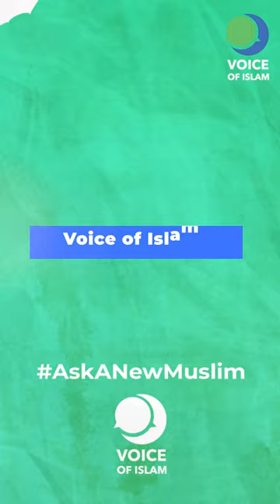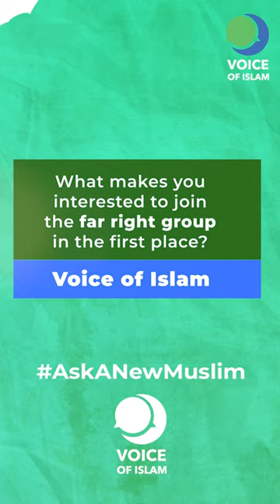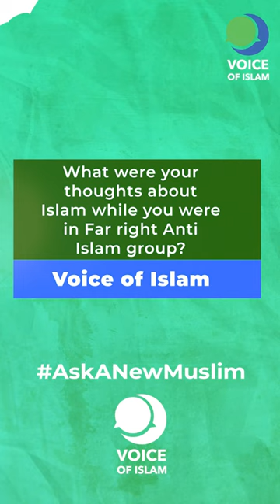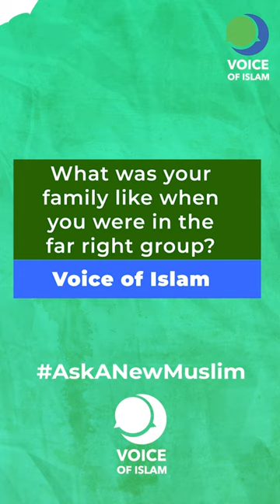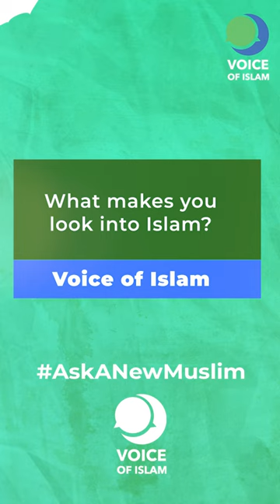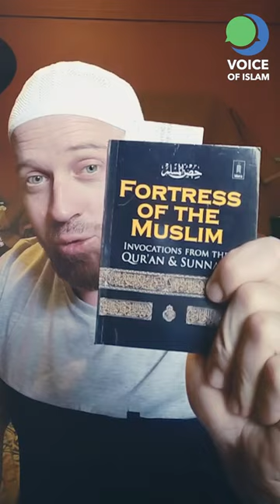Australian Anti Islam Activist Accepts Islam || Exclusive Interview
Shermon Burgess Accepts Islam.